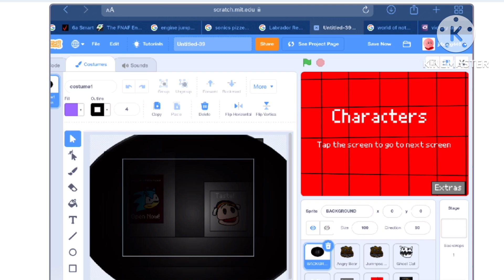One Night at Angry Bear Gameplay(Game in description)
A game made by me!